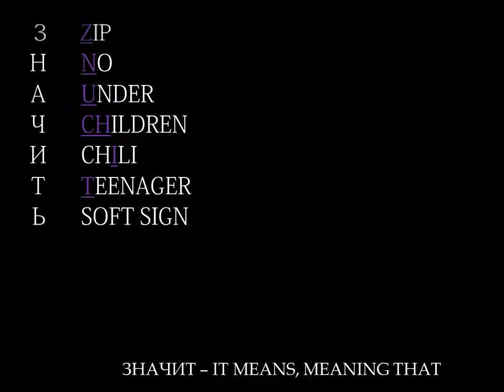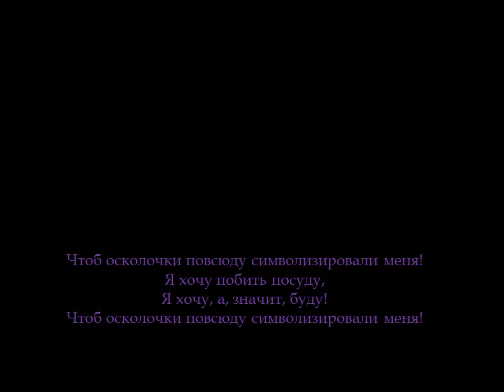Russian vocabulary for beginners - to mean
Vocabulary for beginners. Learn Russian with songs. Basic Russian words for those, who don't speak Russian, but would love to some day. Russian vocabulary - TO MEAN